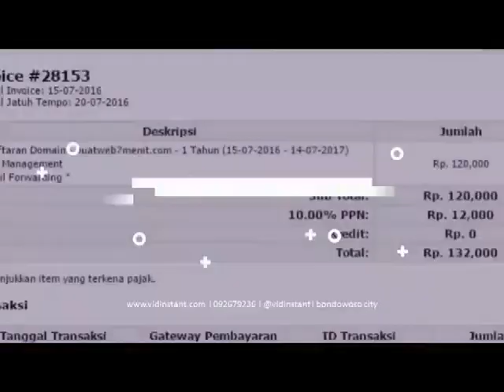pesan minyak ikan di indomaret di Purwokerto Hub 081282707458